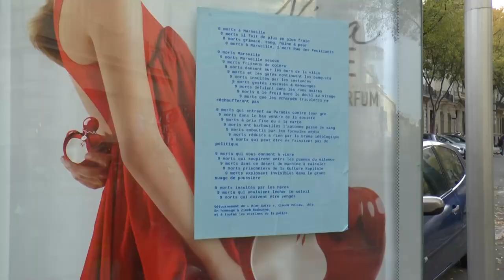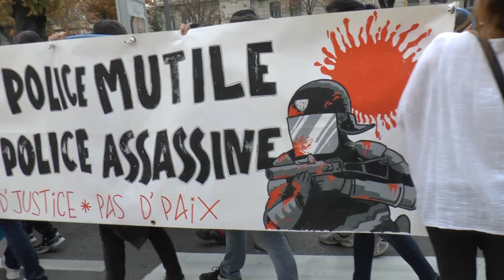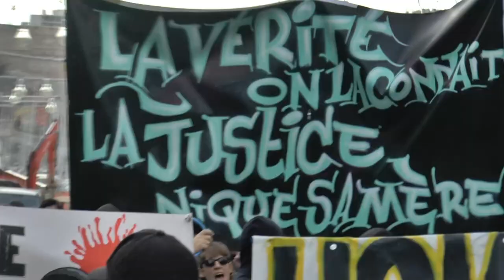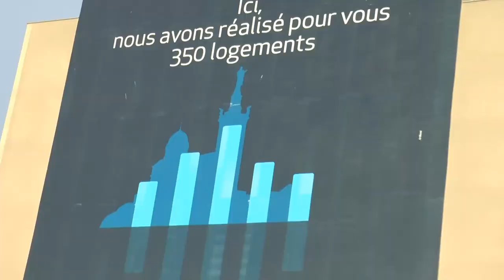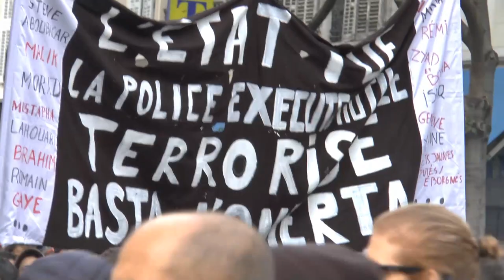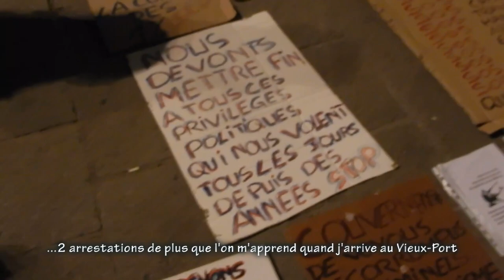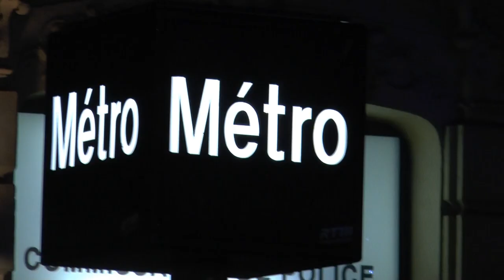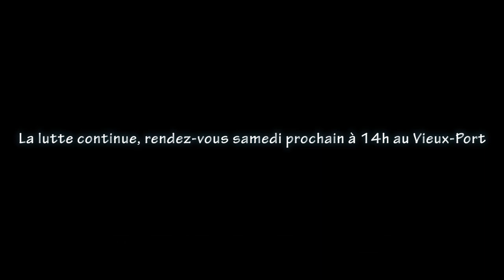Acte 55 Gilets Jaunes Marseille Hommage à Zineb Redouane (Attention Zooms !)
Manifestation tendue où des pauvres au service des riches affrontent des pauvres qui veulent justice et égalité